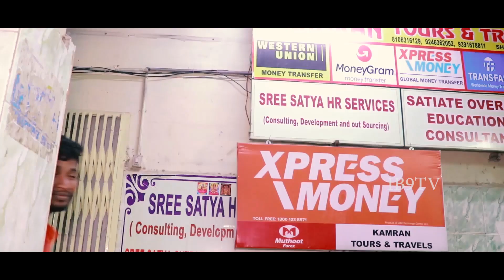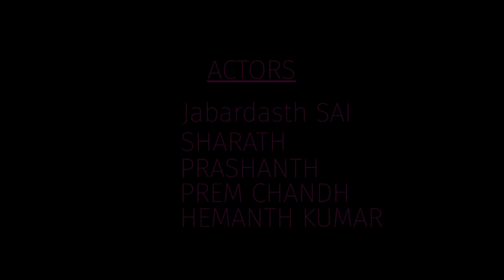Boss Bomma Office Amma | Episode - 1 | Latest Telugu Comedy Web Series | IB9TV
Watch : Boss Bomma Office Amma | Episode - 1 | Latest Telugu Comedy Web Series | IB9TV

Banner :
SSH PRODUCTIONS

Cast :
Jabardasth Sai
Sharath
Prashanth
Prem Chandh
Hemanth Kumar

Written & Directed by :
Penjarthi Hemanth Kumar

IB9TV is the official destination for South Indian movie lovers. Find exclusive movie updates, pictures and videos here.

ib9tv.com is a infotainment channel providing Movie updates, Movie Reviews, Sports, Political updates & Analysis. We also got a crazy team who does Pranks and short films often!

Go to ib9tv.com for breaking news, Latest news and  Current news. It also includes Videos and the latest top stories in World, Business, Politics, Sports and Entertainment.